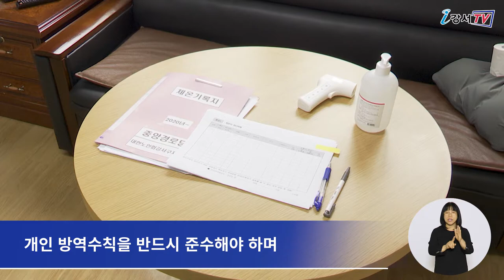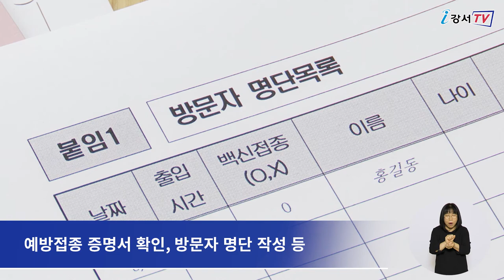[CC] 어르신 사랑방 운영 재개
강서구가 어르신들의 일상생활 회복을 지원하기 위해 지난 21일부터 지역 내 189곳 어르신 사랑방의 문을 열었는데요.
백신을 한차례 이상 접종한 어르신들은 어르신 사랑방을 이용할 수 있고,
예방접종 확인서나 질병관리청에서 운영하는 모바일 앱 Coov(쿠브)를 통해 접종 사실을 확인할 수 있습니다.

접종이 확인된 어르신들은 이전처럼 장기, 바둑 등 여가활동을 자유롭게 즐길 수 있지만
실내에서는 마스크를 반드시 착용해야 합니다.
또 손 씻기, 체온 체크 등 개인 방역수칙을 반드시 준수해야 하며
내부에서 밀집·접촉성(비말) 프로그램과 식사·회식은 금지됩니다.

인터뷰 / 어르신복지과 어르신복지행정팀 최재혁 주무관
코로나19 장기화에 따른 어르신들의 고립, 우울감을 해소하기 위해 어르신 사랑방의 운영을 재개하게 됐습니다.
운영 시간과 취식 제한 등의 불가피함은 이해를 부탁드리며
방역 수칙을 철저히 준수해 주실 것을 다시 한번 당부드립니다.

어르신 사랑방의 수용 가능 인원은 평소 대비 50% 이하로만 운영되며,
운영시간도 평일 오후 1시부터 5시까지로 제한됩니다.
강서구는 운영 재개에 따른 코로나19 감염 위험을 방지하기 위해 방역소독과 방역물품 비치 등 준비에 만전을 기하고
감염관리 책임자를 지정해 예방접종 증명서 확인, 방문자 명단 작성 등 방역 수칙 준수 여부도 꼼꼼히 살필 계획입니다.

중국어, 일본어
영어: 서희정 베트남어